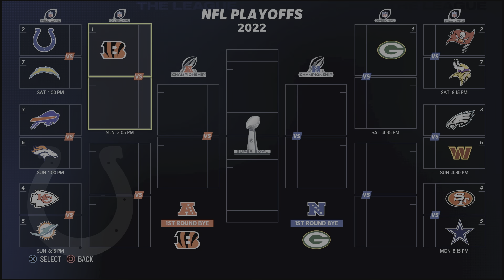Jjettas Who? - FOTF 23 Ep #16